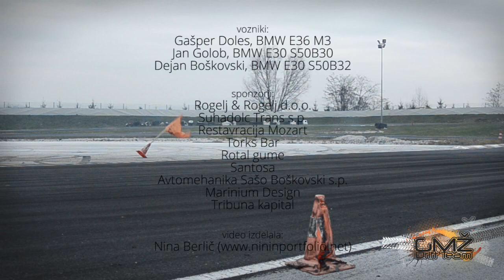GMŽ Avdicija - Iskanje novega člana ekipe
GMŽ Drift Team je v lanski sezoni izbiral novega člana ekipe. To je po večmesečnem testiranju in dokazovanju svojih sposobnosti na dirkališčih ter izven njih postal Dejan Boškovski z BMW E30 S50B32.

Drivers:
Gašper Doles, BMW E36 M3
Jan Golob, BMW E30 S50B30
Dejan Boškovski, BMW E30 S50B32